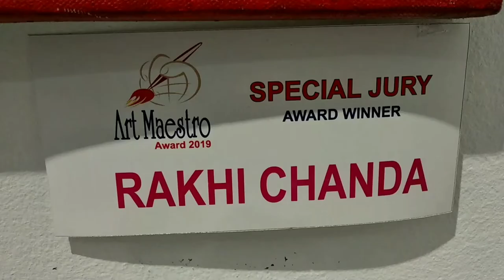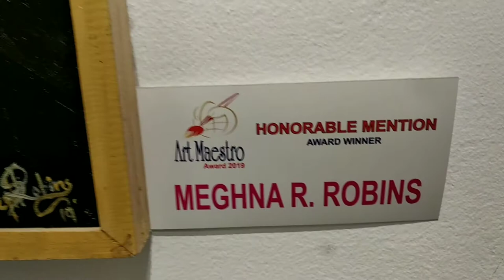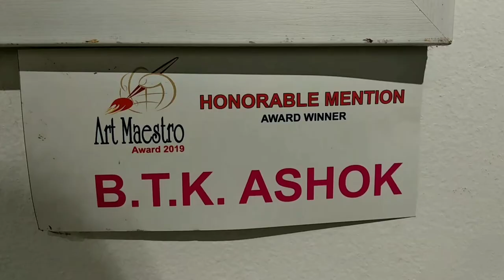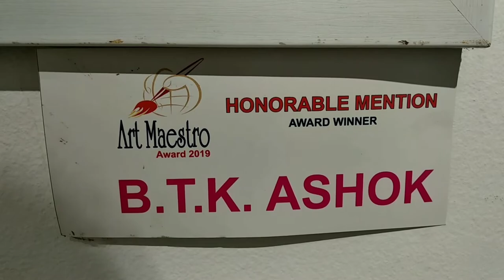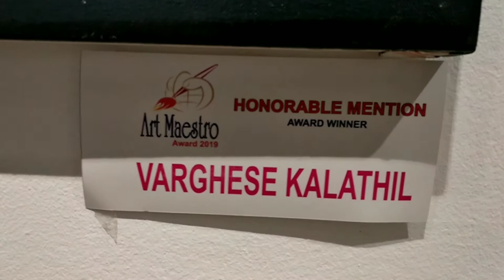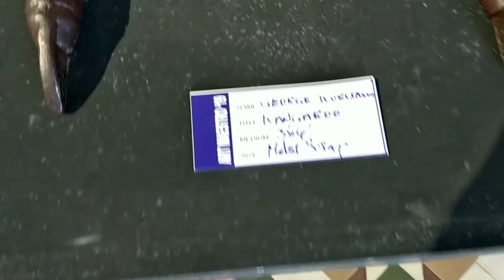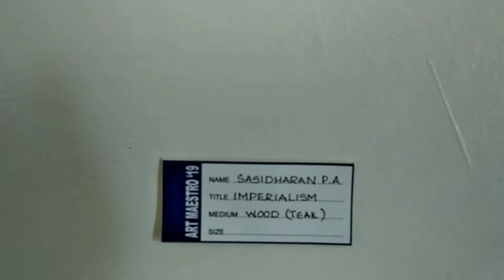Art and Paintings Exhibition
Art and Paintings Exhibition held at DH Art Gallery on January 2020